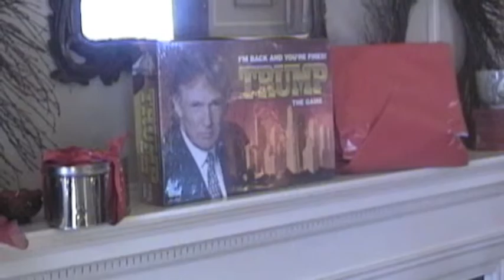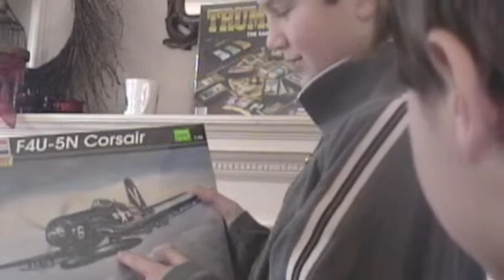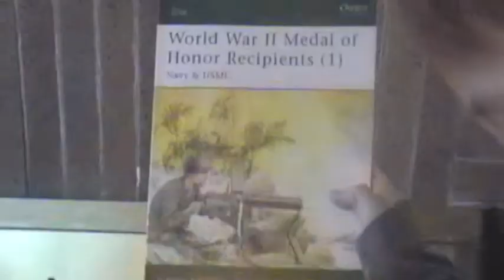Christmas Day 2004